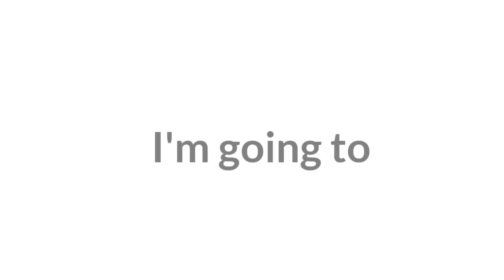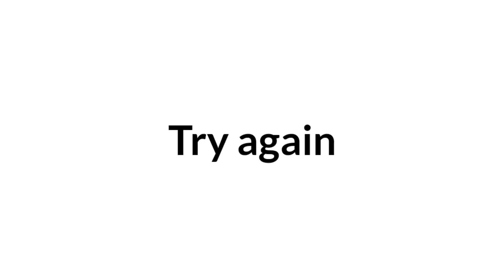Don't Click Your Gender To Enter!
Title : Don't Click Your Gender To Enter!